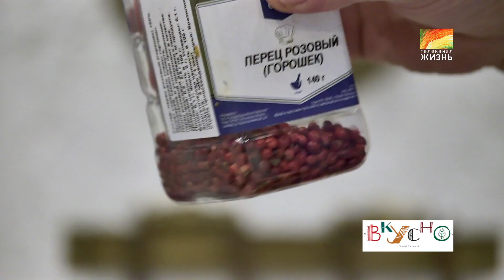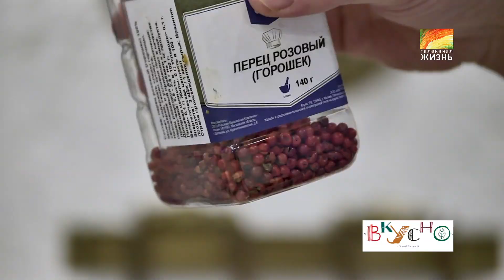Уникальный салат из осьминога от продюсера Телеканала ЖИЗНЬ в программе "Жить ВКУСНО"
Предновогодняя авторская программа Ольги Лаптевой "Жить ВКУСНО" в гостях у Алёны Шмаковой, продюсера Студии Фильмотограф . Готовим фирменный салат хозяйки - "Алёнушка" в концепции проекта: быстро, ВКУСНО, недорого и не скучно.
Партнер программы - Винодельня "Усадьба Дивноморское".
С новым 2020 Годом!
Автор и ведущая программы "Жить ВКУСНО" - Ольга Лаптева.
В роли гостей Алёны - Группа ЮГ: Юлиана Грин и Яна Каспер.
Режиссер - Андрей Холенко.
Производство - Студия Фильмотограф.

Телеканал ЖИЗНЬ - это авторские программы� и авторское Кино� ! Все краски жизни в авторских программах и авторских фильмах!

➤➤➤ "ПРЕЛЬские ТЕЗИСЫ" - когда ведущая программы психолог - скучно не будет. Светлана знает что спросить и о чём промолчать, чтобы затронуть самые сокровенные струны души собеседника. Известные люди рассказывают о личном. Только настоящие эмоции и животрепещущие вопросы. Автор и ведущая психолог Светлана Прель.

➤➤➤"ПЛАНЫ НА ЖИЗНЬ" - истории борьбы с онкологией. Диагноз рак меняет жизнь на 180 градусов. Как лечить онкологию, где взять силы на борьбу с болезнью, эффективные методы лечения рака, врачи и онкоцентры. Автор и ведущая Ольга Ушакова и её гости расскажут как победить страх, как принять диагноз и на чем сфокусироваться, чтобы продолжить жить и не опустить руки.

➤➤➤"НАША ПРОГРАММА" - только незаурядные собеседники и захватывающие разговоры. Представители культуры, науки и бизнеса, врачи, психологи, маркетологи и многие другие говорят о проблемах, доходах, вдохновении, обсуждают самые актуальные темы. Обычные люди и известные личности отвечают на интересные вопросы автора и режиссера Андрея Холенко.